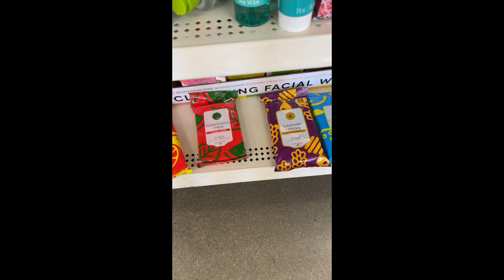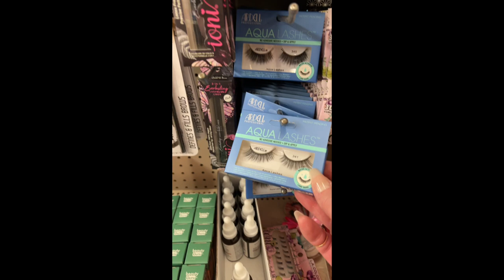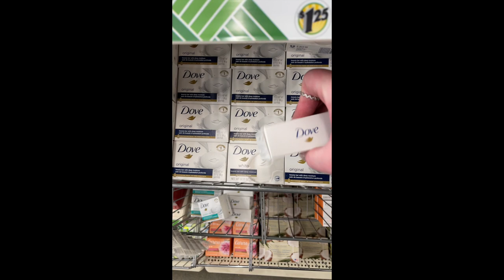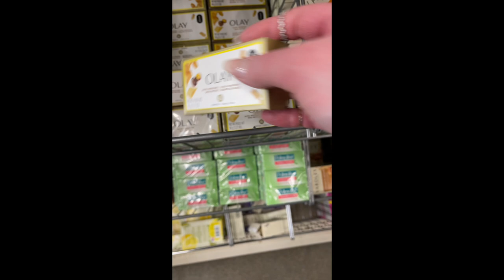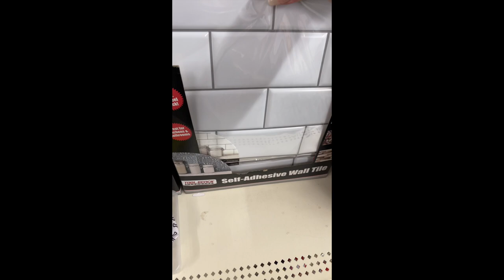Dollar Tree VLOG & Haul Come Shopping with Me!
I am officially addicted.  This was so much fun!  I need to get my butt over to a bigger Dollar Tree and see what goodies they have over there.

Let me know if you enjoyed the VLOG part of it (In the store) or do you just want to see the HAUL?